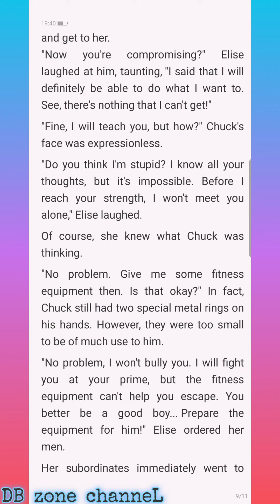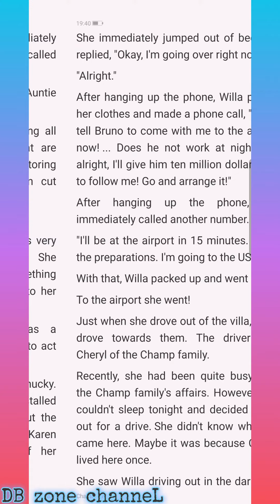My Billionair Mom C570-572